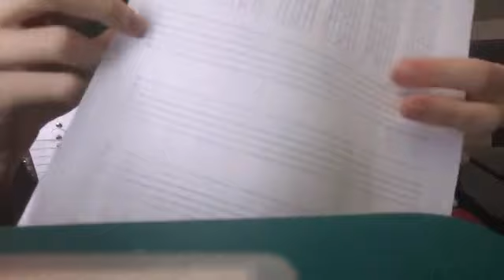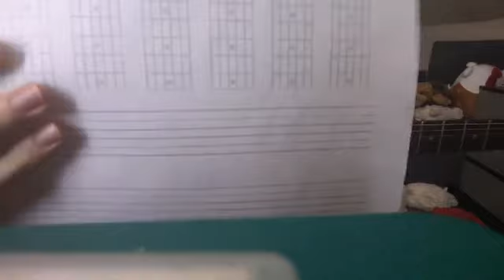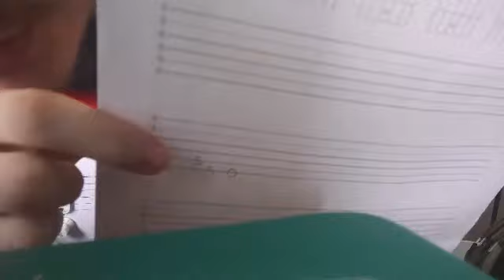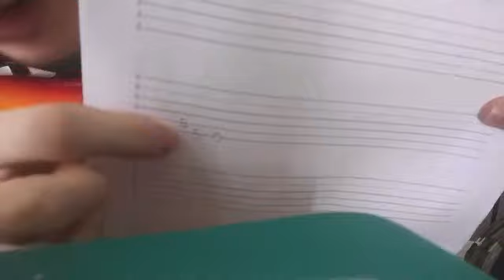cours 5 la tablature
apprennez à jouer numb et à lire une tablature